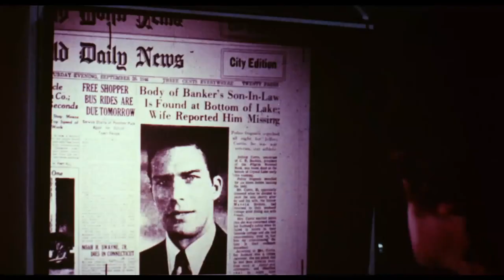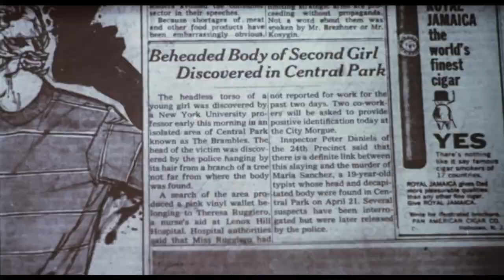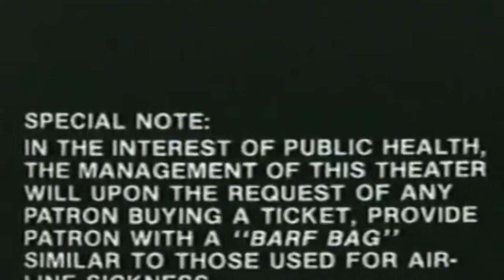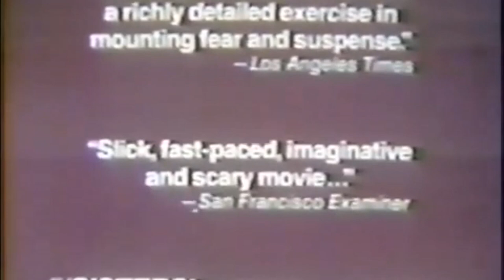30 minutes of 1970s Grindhouse movie trailers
Here are the 1970s movie trailers (in ABC order):
Blood Mania (1970)
Dr. Phibes Rises Again (1972)
Inframan (1975)
Master of the Flying Guillotine (1976)
The Possession of Joel Delaney (1972)
Private Parts (1972)
Raw Meat (1972)
The Reincarnation of Peter Proud (1975)
Sisters (1972)
Sweet Kill (1972)
Tales from the Crypt (1972)
Tales That Witness Madness (1973)
Zombie (1979)
Zorro (1975)

I don't own these movie trailers.